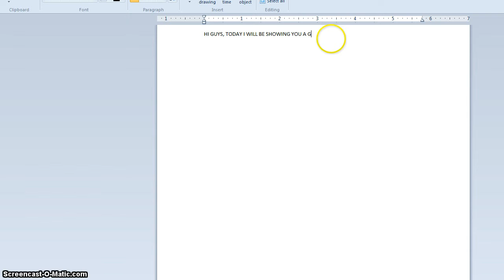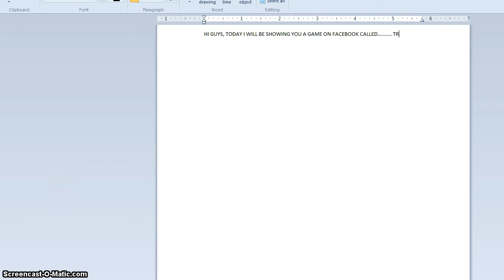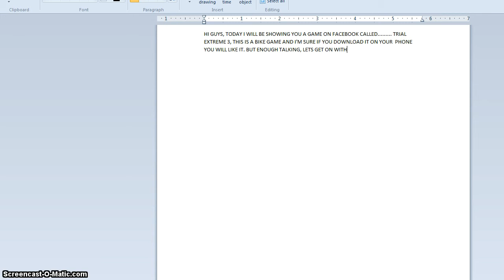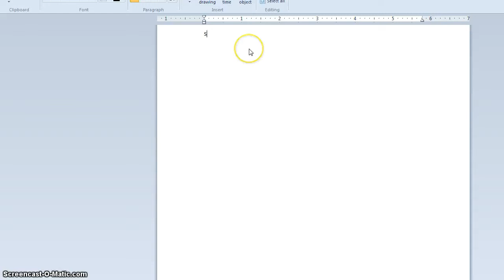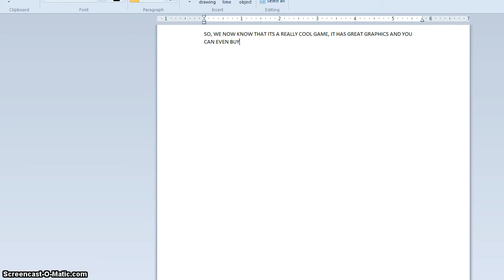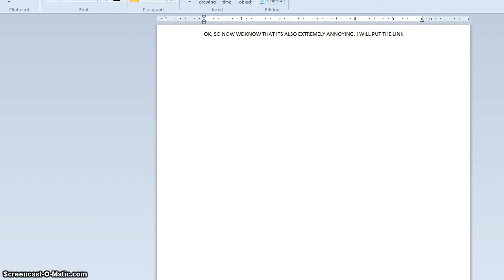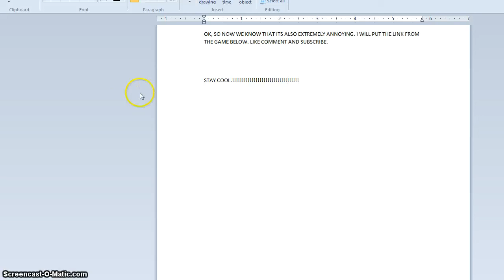Let's Play Trial Extreme 3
Trial Extreme is a epic game, slightly annoying but amazing graphics for a laptop.